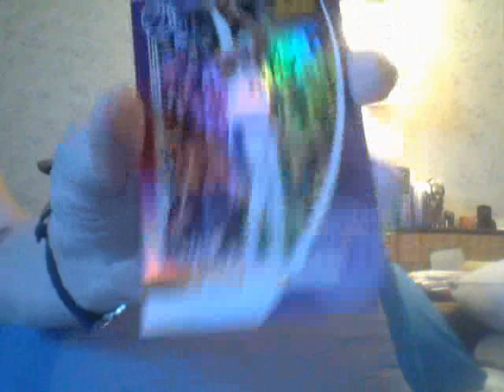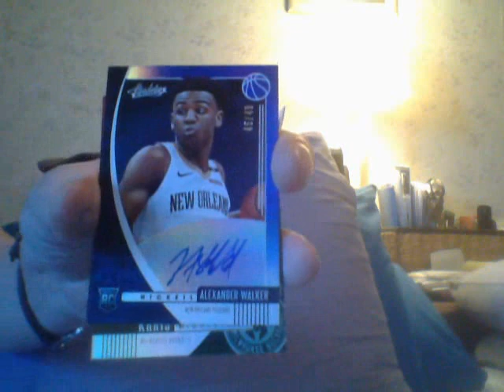Wow! The Rear Produced Again!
Thanks for hangin!